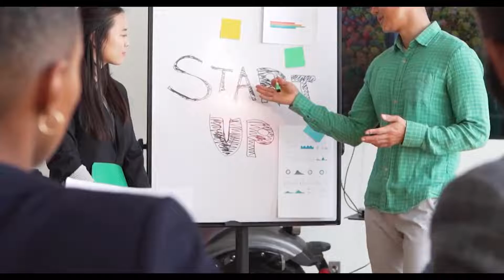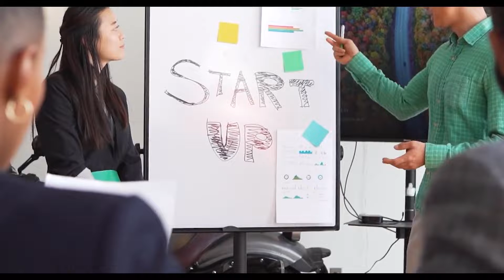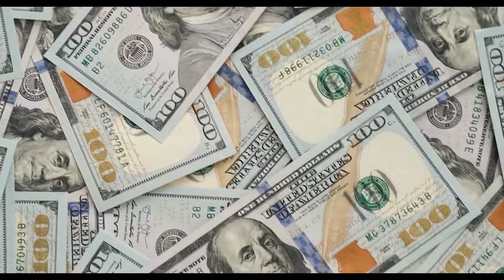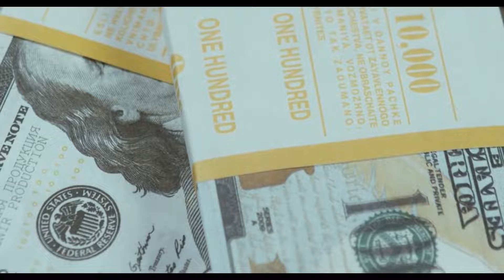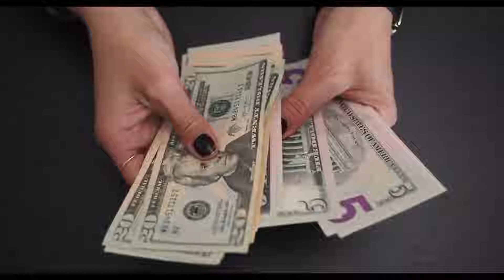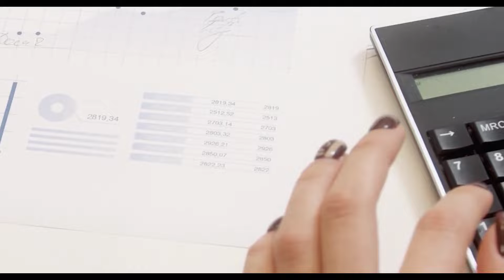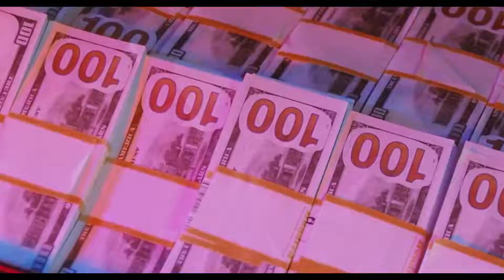How To Build Wealth From Nothing